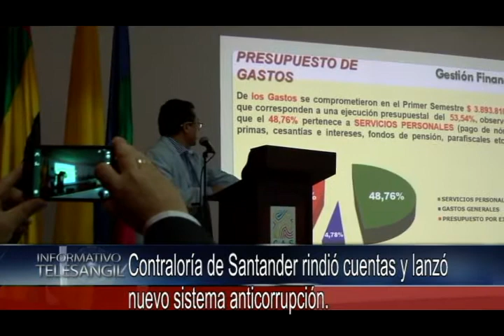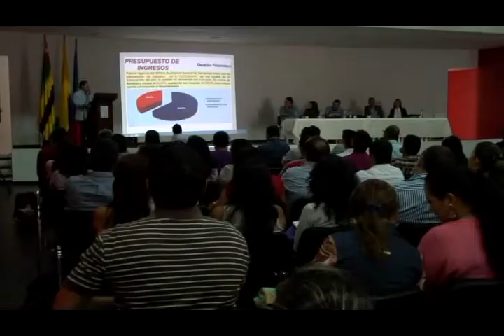Contraloría de Santander rindió cuentas y lanzó nuevo sistema anticorrupción